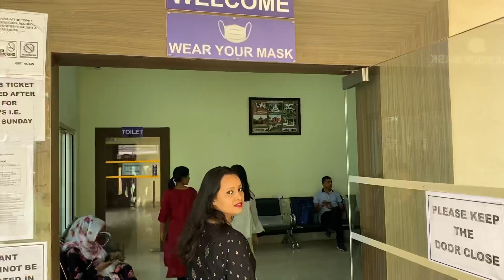Guwahati Ropeway Experience || India's Longest River Ropeway || Explore Assam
To experience World's Smallest River Island👇🏻

Query related to this video :

Ropeway guwahati
Ropeway video
Ropeway
Guwahati ropeway
Guwahati ropeway ticket price
Guwahati ropeway ghost
Guwahati ropeway location
Guwahati ropeway accident
Guwahati ropeway status
Guwahati ropeway ghost news
Guwahati rope
Ropeway guwahati umananda
Guwahati brahmaputra ropeway
Brahmaputra river
Brahmaputra nadi
Brahmaputra river system
Brahmaputra bridge
Brahmaputra ropeway guwahati
Brahmaputra ropeway
River ropeway assam
Assam ropeway